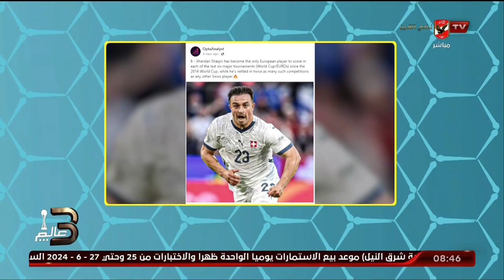ايهاب الجنيدي: هذا هو اللاعب الافضل فى بطولة اليورو 2024 حتى الاٌن